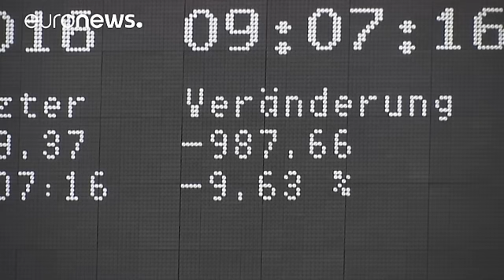الأسواق الأوروبية تعيش يوما أسودا بعد خروج بريطانيا من الاتحاد الأوروبي - economy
يوم أسود عاشته الأسواق العالمية عقب فوز معسكر خروج بريطانيا من الاتحاد الأوروبي.
بورصات باريس ولندن وفرانكفورت سجلت تراجعا كبيرا في تعاملات هذا الجمعة لأكثر من سبعة بالمئة لتتكبد أكبر خسائرها اليومية بالنسبة المئوية على الإطلاق.

كما تكبدت أسهم الشركات المالية أكبر الخسائر في موجة الهبوط، إذ هوى مؤشر أسهم القطاع المصرفي الأوروبي بنسبة 14.5 بالمئة.

ونزل مؤشر أسهم شركات التأمين الأوروبية إلى 12.8 بالمئة بينما انخفض مؤشر أسهم شركات السيارات إلى 10.5 بالمئة.…